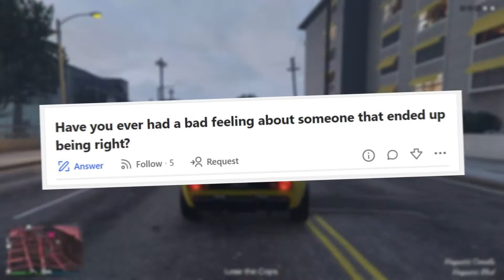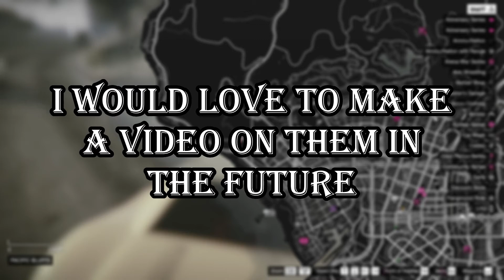Bad feeling about someone that ended up being right?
In this video I am going to share reddit stories in real voice. These are the stories that are shared in r/AskReddit by reddit users.

These stories true and real life.
Please let me know about my reddit storytelling.

As share your stories so i can make video on theme.